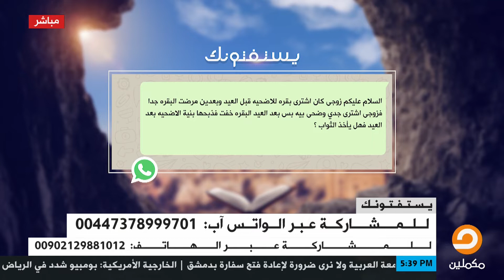اشتريت بقرة للأضحية ولكنها مرضت فذبحت جدْي، فهل سآخذ أجر البقرة إذا ذبحتها بنية الأضحية بعد شفائها؟